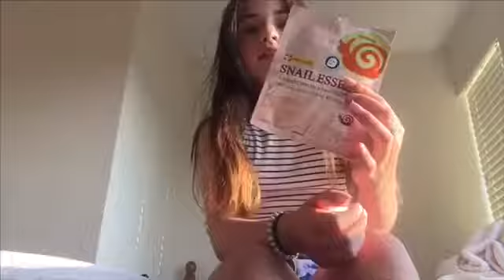Trying Snail Essence Face Mask 😦